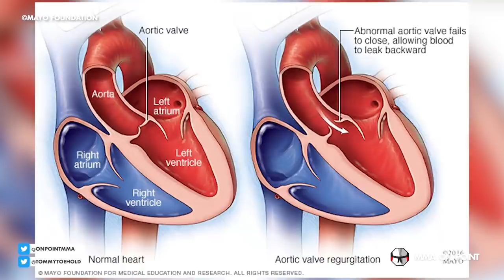10 Fights That Actually Got Cancelled Mid-Event